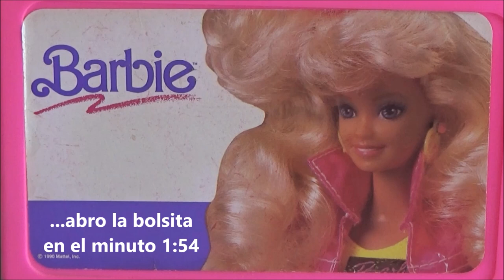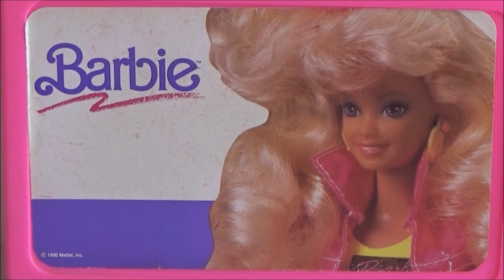R6 Abriendo la Caja Gigante de Cosas Para Barbie